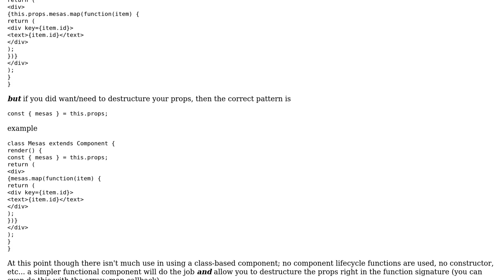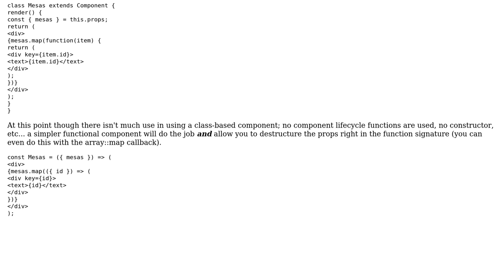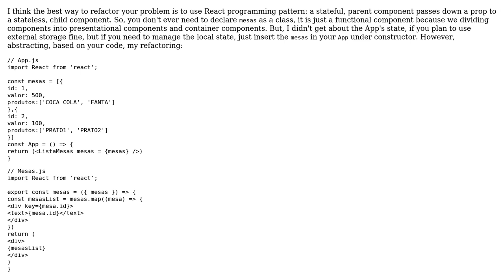How to destructure this.props react js? (2 Solutions!!)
How to destructure this.props react js?

With thanks & praise to God, and with thanks to the many people who have made this project possible! | Content (except music & images) licensed under CC BY-SA | Music | Images & others | With thanks to user storenth user Stephen Rauch user Matheus Martins user Drew Reese and the Stack Exchange Network Trademarks are property of their respective owners. You are responsible for your own actions.